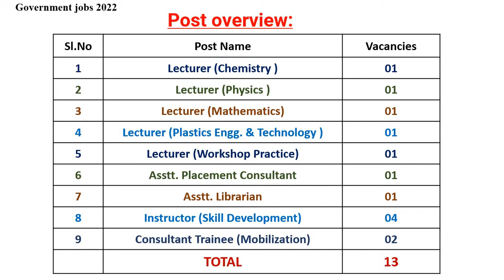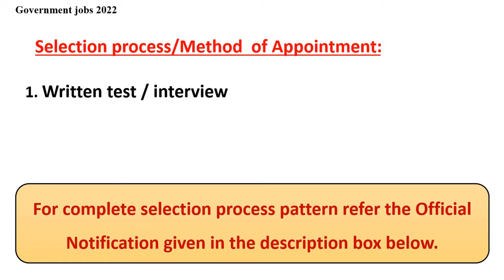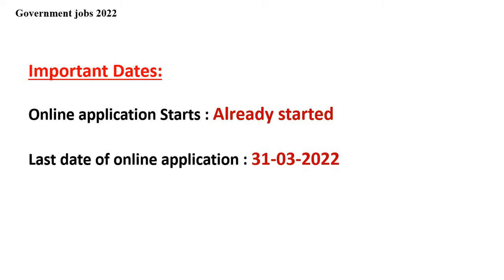LECTURER/ASST. LIBRARIAN|Central Institute of Petrochemicals Engineering & Technology (CIPET)|35k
Hello Friends,
Hope you guys find this video helpful.
This particular job is good/convenient for ALL INDIA aspirants, who are looking for job opportunity in CIPET.